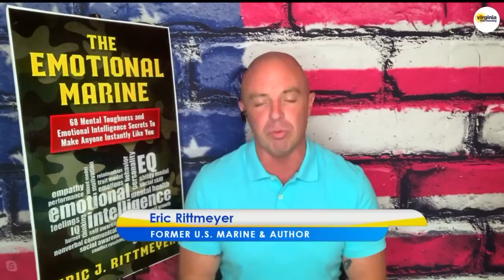Using emotional intelligence in our Phase 3 interactions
Eric Rittmeyer reminds us of the importance of emotional intelligence as we return to restaurants, medical appointments and interacting with others.